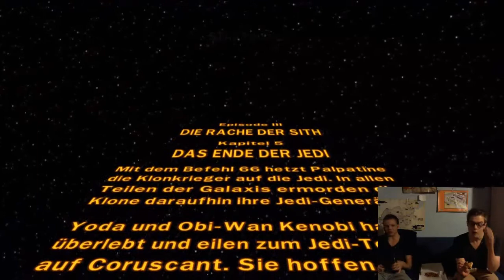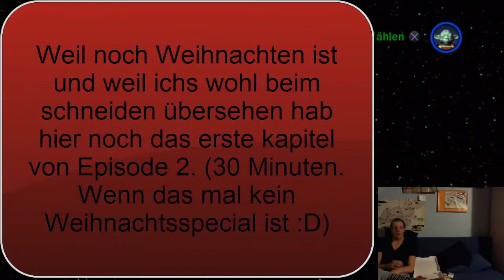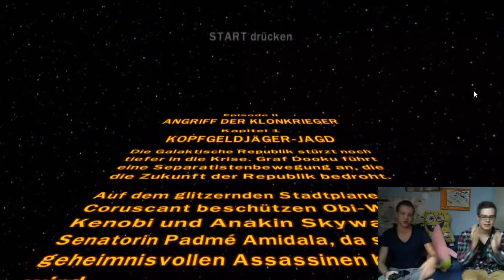Lets Play Lego Star Wars HD (Webcam) Part 17: Weihnachts-Special Episode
Ja, ein paar Tage nach Weihnachten noch ein Special :D
Daniel und Ole haben sich Pizza und Bier besorgt und betreten den Jedi-Tempel, um Antworten zu finden. Sie treffen auf als Jedi getarnte Klone und müssen sich durch ihre frühere Armee schlagen. Nebenbei stellen sie uns ihre Pizza vor und finden heraus, das Anakin zur dunklen Seite der Macht übergegangen ist. Um seine Frau zu retten (Welche er ja später tötet, hat sich ja richtig gelohnt, Junge) hat er seine Seele an die Kekse verkauft .
Doch damit ist diese Weihnachtsspecial Epidoe noch nicht zu Ende. Daniel (Der Fette Dödel rechts im Video) hat nämlich vergessen, die erste Episode von Episode 2 beim Schneiden vergessen. Das heißt, wir sehen nun, was nach der Niederlage von Darth Maul und vor dem Besuch auf Kamino geschehen ist ...
Wir erhalten endlich die Antwort darauf, woher diese Schnurrbärte kommen. Die beiden vereiteln einen Anschlag auf Senatorin Amidala, während Anakin einfach mal kurz bei ihr ins Bett hüpft um ... äh... Tausendfüßer mit seinem ähm ... Laserschwert zu zerschlagen... Auf jeden Fall verfolgen sie die Kopfgeldjägerin, doch bevor sie sie vergewaltigen (auch Amerikanisches Befragen genannt) können, wird sie von Jango Fett getötet.